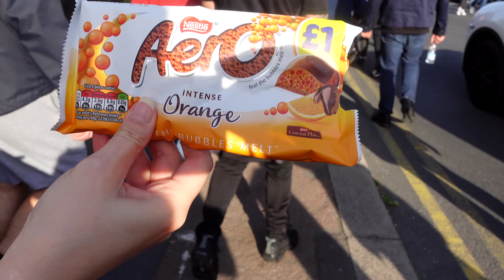BLACKPOOL 1-0 FULHAM | BLACKPOOL record their 1st HOME WIN against TOP OF THE LEAGUE FULHAM!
The bookies favourites high flying Fulham were the visitors today at Bloomfield Road everyone expecting a tough game and a defeat very much on the cards but Blackpool were immense today and coming out worthy winners on the day.

The new signings making an impact Wintle looking very assured in the middle and with right back Jordan Gabriel signed from Forest we have a much more solid looking defence.

"Oh we do like to be beside the seaside!"